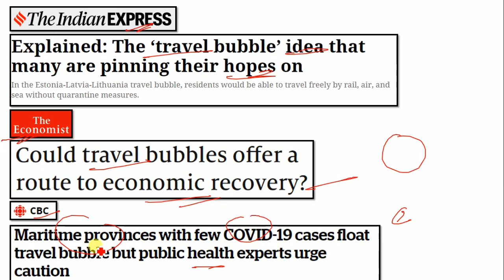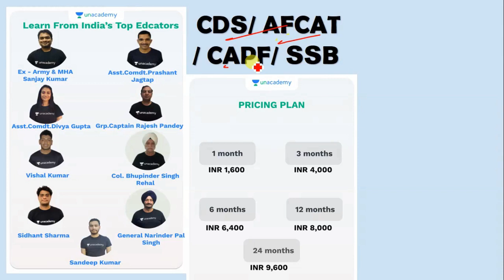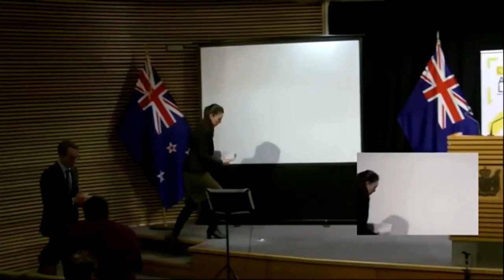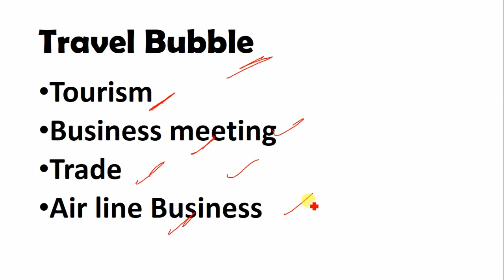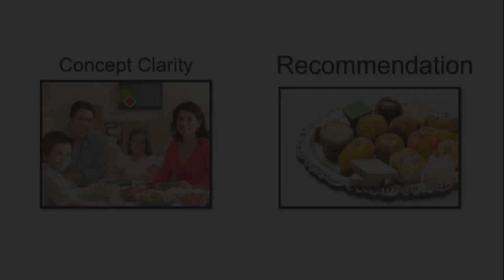Travel Bubble | SSB GD Topics | SSB Lecturette | Shubham Varshney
In this session, Educators Shubham Varshney (YouTube Channel - Self Selection Board - SSB) will be covering about Travel Bubble. This session is beneficial for SSB candidates for their Group Discussion, Personal Interview, etc.

Crack UPSC CAPF, UPSC CDS and AFCAT 2020 - Prepare with India's Best educators

How do you clear CDS 2 2020 in 180 Days, join this course to know-how.

We are pleased to announce we are going to launch a 180 days batch on Unacademy for CDS 2 2020 in Goal CDS/AFCAT/CAPF in Unacademy Plus. In this course, I along with all the top educators on Unacademy will be covering the entire syllabus for CDS 2 2020 while preparing and guiding you in clearing the examination.

The Course, Operation CDS 2020: Complete CDS Preparation With The Hindu Analysis will be a 3 part course on Unacademy Subscription Platform.

We are pleased to announce we are going to launch a 6 months batch on Unacademy for CAPF AC 2020 in Goal CDS/AFCAT/CAPF in Unacademy Plus. In this course, I along with all the top educators on Unacademy Plus will be covering the entire syllabus for CAPF AC 2020 while preparing and guiding you in clearing the examination.

The Course, Mission CAPF AC 2020: Let's Crack It in 180 Days will be a 3 part course on the Unacademy Plus Platform.

Unacademy Subscription Benefits:
1. Learn from your favorite teacher
2. Dedicated DOUBT sessions
3. One Subscription, Unlimited Access
4. Real-time interaction with Teachers
5. You can ask doubts in the live class
6. Download the videos & watch offline